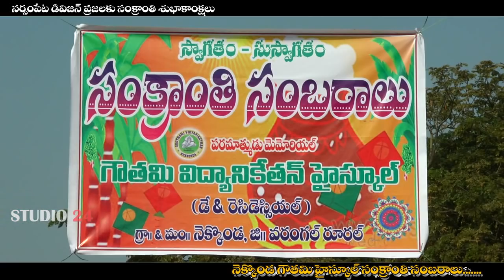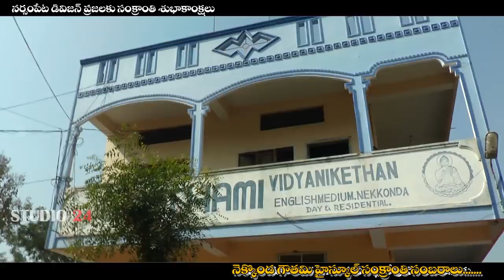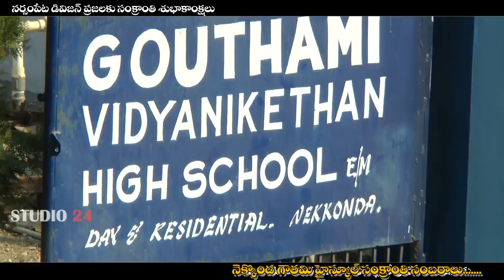Gouthami Vidyanekethan school Sankranthi sambaralu_Nekkonda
Murali sir and Family Sankranthi Sambaralu